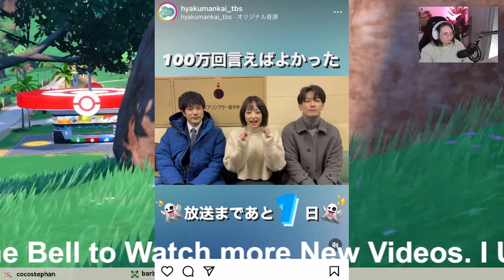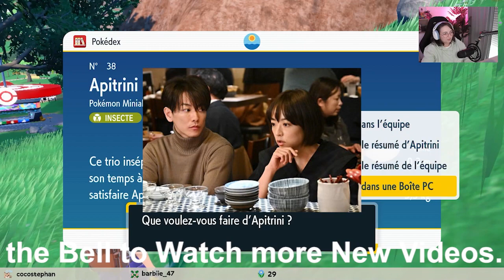井上真央＆佐藤健＆松山ケンイチが仲良し感たっぷり 新ドラマ「100万回 言えばよかった」動画公開